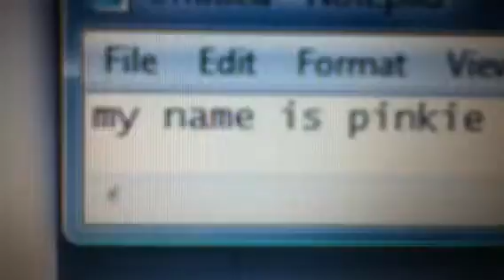Spysssss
The pink ones me pinkie spy pie